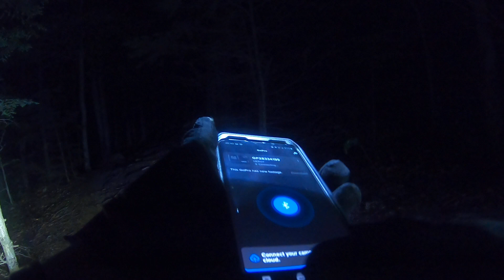NOCO - Hurricane Mountain - Night Ride Part2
I tool the lead for this one.